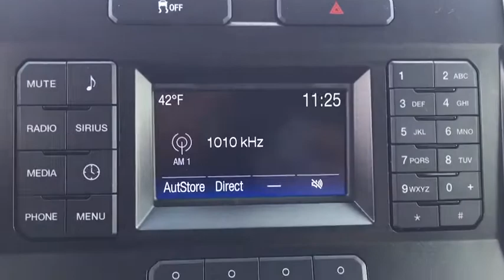2019 Ford Super Duty F-250 SRW Staten Island, Jersey City, Bayonne, Woodbridge, Old Bridge, NY F1498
Ingot Silver Metallic Used 2019 Ford Super Duty F-250 SRW available in Staten Island, New York at Dana Ford. Servicing the Jersey City, Bayonne, Woodbridge, Old Bridge, New York area.
2019 Ford Super Duty F-250 SRW  - Stock#: F14981 - VIN#: 1FT7W2B60KEF14981

Dana Ford
266 West Service Rd